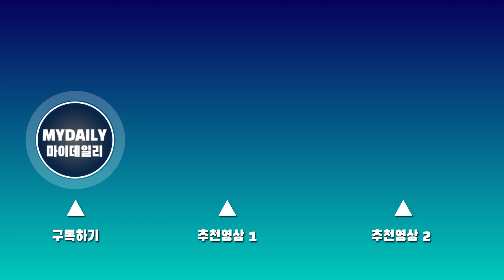로켓펀치(Rocket Punch), 치명적인 포즈 요청에 빵~ '그래도 열심히!'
걸그룹 로켓펀치(연희, 쥬리, 수윤, 윤경, 소희, 다현)가 23일 오전 서울 여의도 KBS신관에서 진행된 KBS 2TV '뮤직뱅크' 생방송 리허설 방송국 출근길 포토타임을 가졌다.